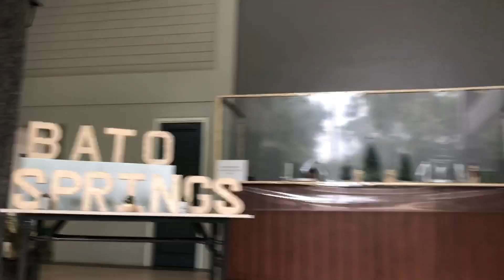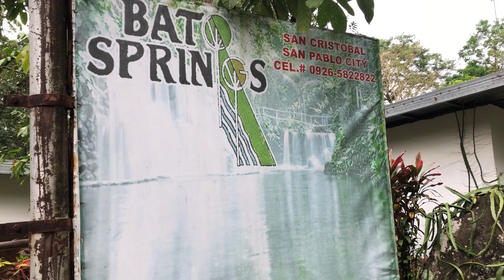BIYAHE NI NHEL (10) | BATO SPRING X WILDCAT QUEENS